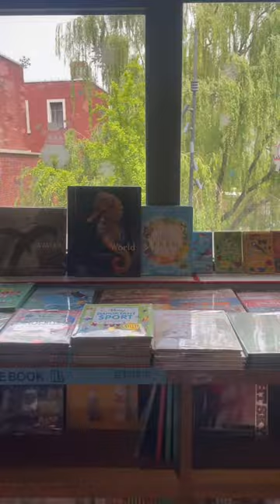Page one Beijing Fun （北京坊）Bookstore ~ one of the best book store in Beijing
Page One Beijing Fun Bookstore is situated at the southwest corner of Zhengyang Gate at Tiananmen Square along the central axis of Beijing. The special location bears important historical traces and memory of the commercial development of the city

It’s considered one of the best bookstore in Beijing with cool interior decorations. It’s a
great place to take pictures 📷